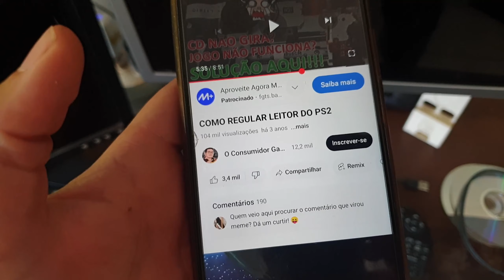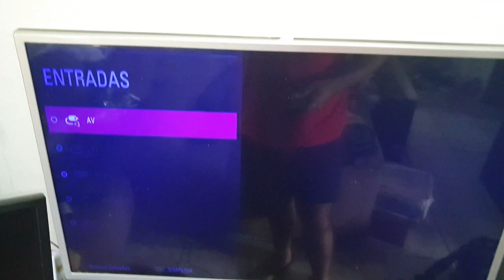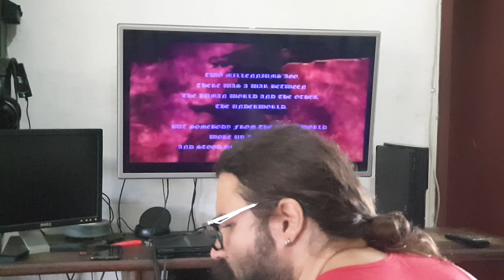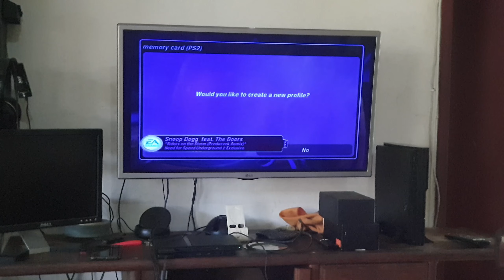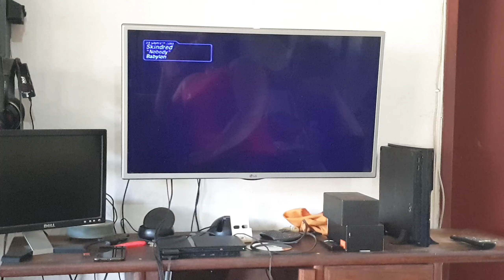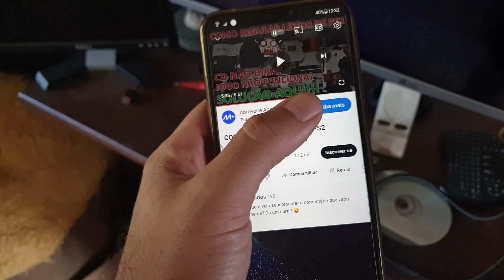Ressuscitei Meu Playstation 2 Regulando O Canhão / Trimpot / Leitor Sony PS2 Em Casa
As vezes seu Playstation 2 esta jogado ai achando que é algo complicado, mas com um multímetro de 20 reais tu ressuscita seu PS2.

OBS: Se não tiver de maneira alguma como arrumar um multímetro, você pode tentar sem rodando menos de 1/4 para o sentido horário, só que a situação pode ficar pior já que não tem controle dos valores.

--Portáteis--
Anbernic RG505
Anbernic rg35xx
Powkiddy v90

TV BOX TOP PARA CLOUD GAME:
Tanix TX6s